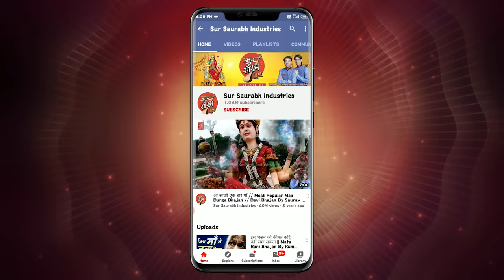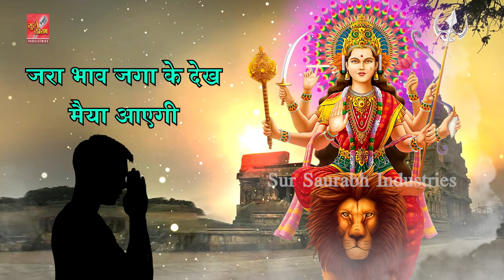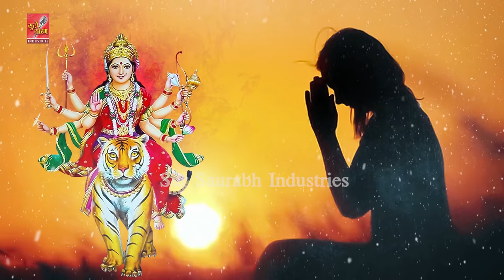दिल की गहराई से निकली आवाज़ है ये भजन | Matarani Bhajan | Devi Geet | Sherawali Maiya Ke Bhajan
Mata Rani Bhajan: Tu Mann Se Bulake Dekh Maiya Aayegi
Singer: Aman-Shivam
Lyricist: Saurabh Madhukar
Presented By: Saurabh Madhukar
Music Label: Sur Saurabh Industries